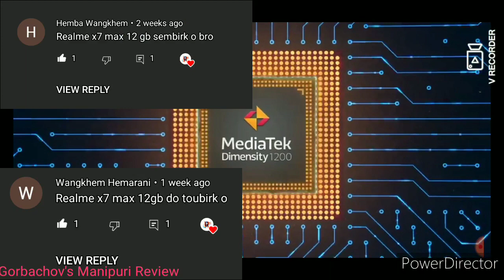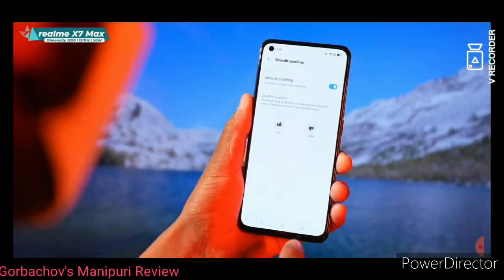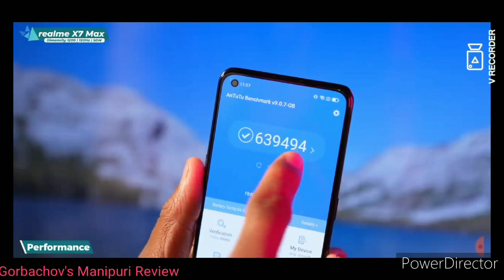Manipuri | Realme X7 Max | Realme Smartphone | Full Details Specifications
Ngasi Video Asidi Realme X7 Max gi matangda tentakpa paodam adu pijabni mayamna support taobiyu

Mi 11X

iPhone 11

IQoo Z3

Amzefit Gts 2

Apple Watch

Mi Watch Revolt

Noise Colour Fit Pro 3

Fire Bolt Beast

Oppo Smart Watch

OnePlus Band

Amazfit Bip

Fire Stick

Echo Dot 3rd Generation

Kindle 10th Gen

Lenovo Tab

Ipad Air

Ipad Mini

Laptops 👇👇👇👇

Asus Vivobook

Dell Inspiron

Hp Chromebook

👉And here is some my top collection of items to buy from Amazon for Youtubers!!!

Mi Headphones

Best Tripod

Rechargeable battery

Amazon Basic Tripod Best under ₹599

Sony Headphones

Microphone for Youtubers

Hi Everyone,
This Is GORBACHOV your chennel Host.

Eina Channel asida anouba anouba amadi kanaba potlamsing Unboxing taoba review taoba amadi utpaga loinana mayamgi Entertainment gi damakta video semjabni mayamna support taobiyu.
Mayamgi support yaodana Channel asi mapung fana oithoktabni.

Friends stay home take care of your love one's. Please follow the Government Guidelines STAY SAFE.

Matam matamgi video sing yamna thuna thagatnaba hontnajage. Please do Support my Chennel.

Thanks

I love and respect your supports
Alway Support Me
Once again thanks for your Supports